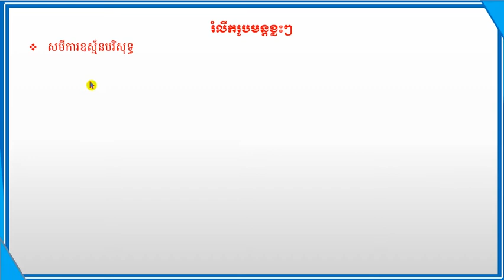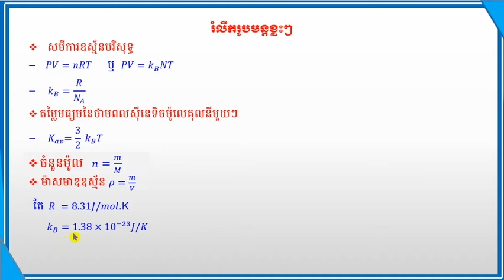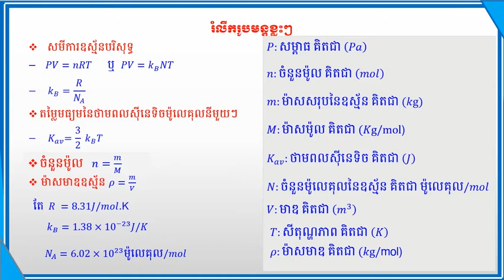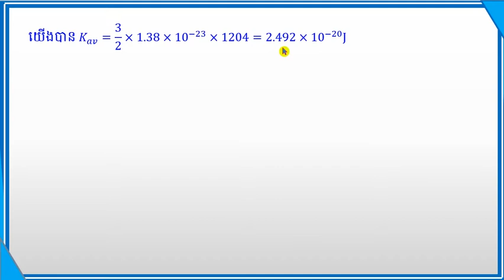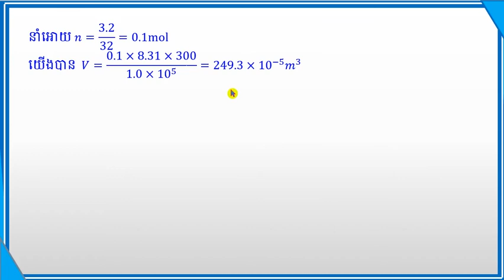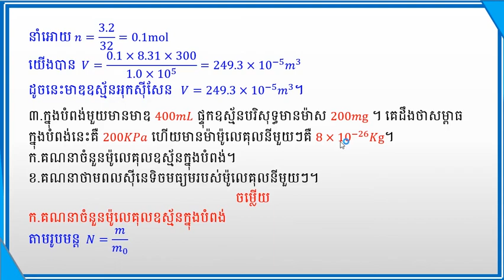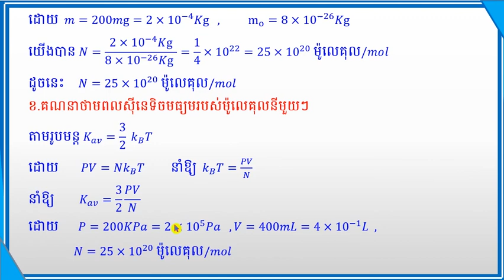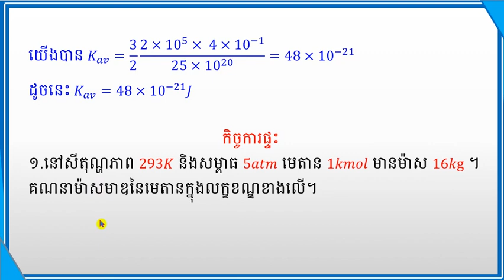លំហាត់ត្រៀមប្រឡងសញ្ញាបត្រមធ្យមសិក្សាទុតិយភូមិ ថ្នាក់ទី១២ (ភាគទី១៣) Physic Grade 12 Part13